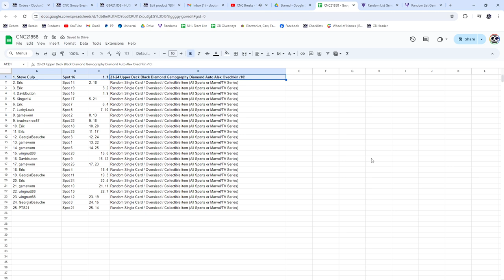Alex Ovechkin Auto Hockey Chancer Break - CNC GB #21,858